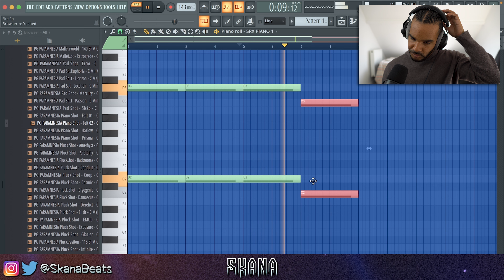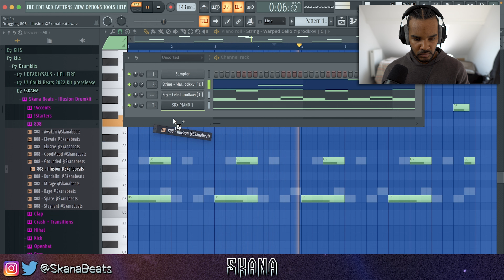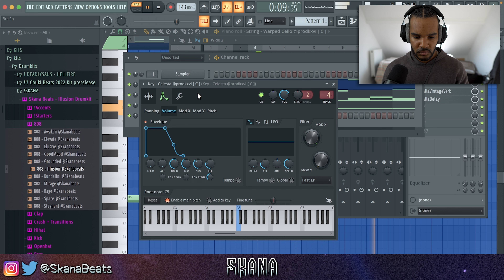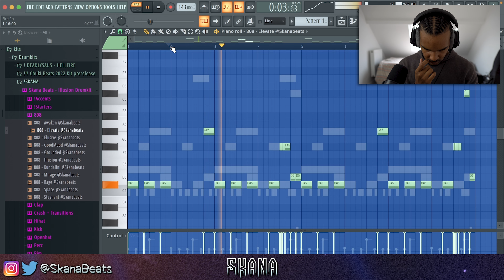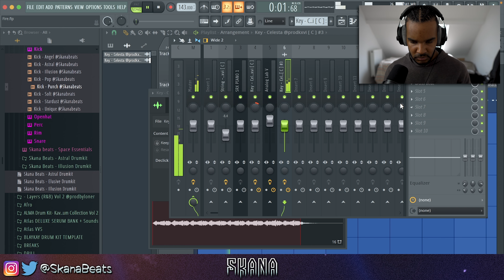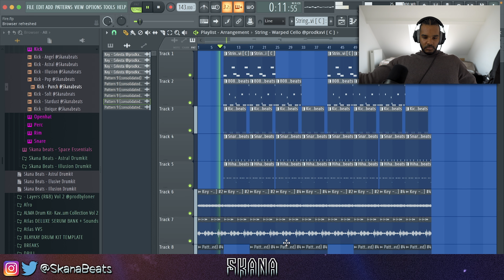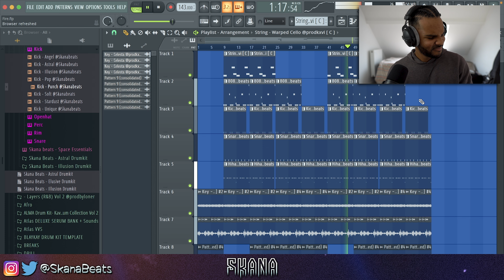I MADE THE HARDEST BEAT EVER!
HOW TO MAKE DARK BEATS FROM SCRATCH USING FL STUDIO 20. The melody is really dark and reminds me of a Nardo Wick melody. The drums have a crazy bounce to it.